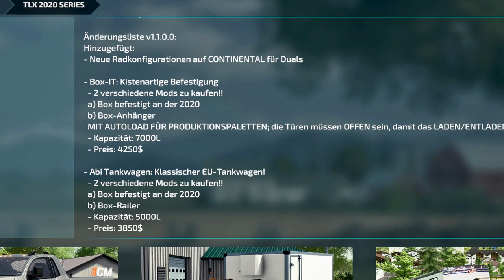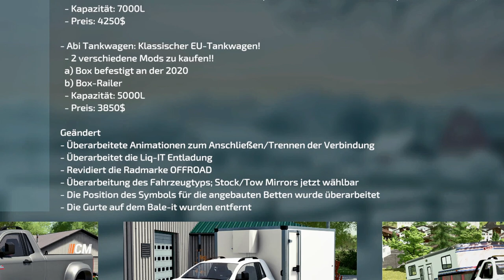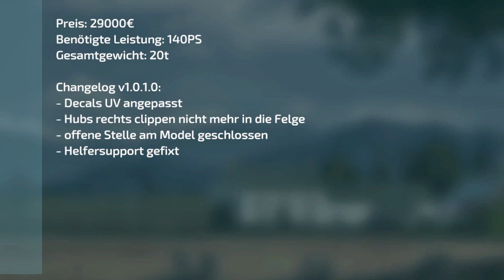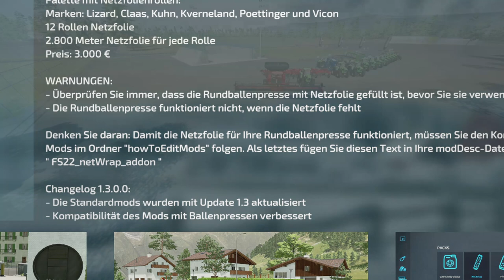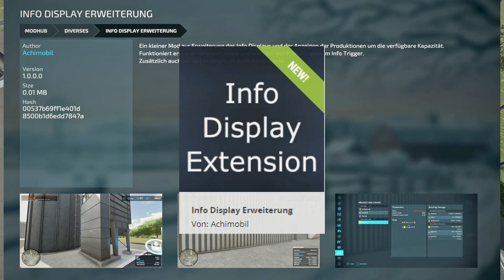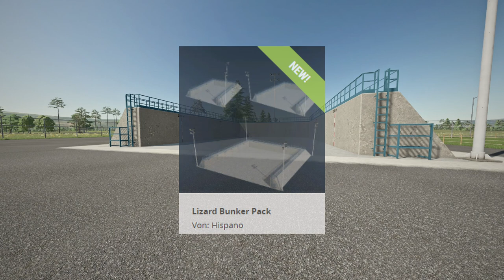LS22/FS22 - 7 Updates - 21 Neue MODS - Modhub - Case IH Axial-Flow 250 Series - New Holland TS Serie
Kracher Mod:  Case IH Axial-Flow 250 Series